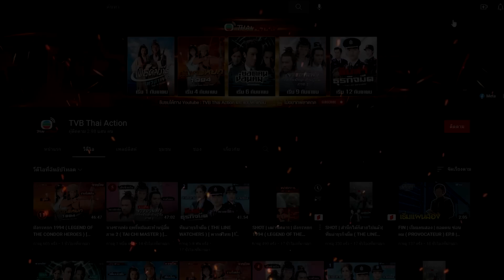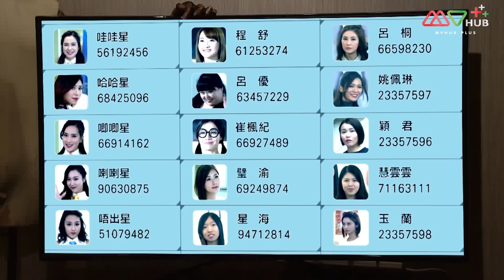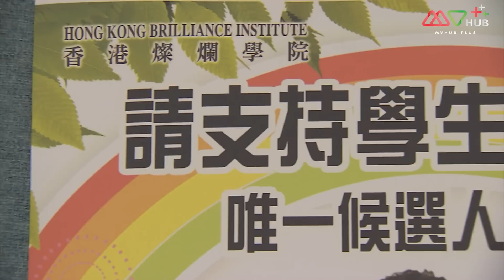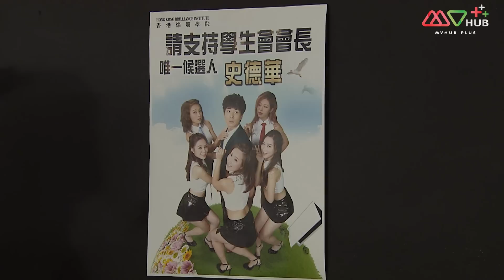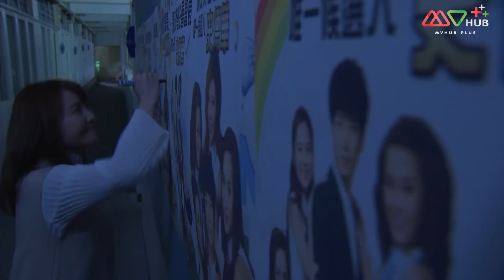โรงเรียนป่วน ก๊วนครูแสบ ( OH MY GRAD ) [ พากย์ไทย ] l EP.7 l TVB Thailand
ซีรีส์ตลกแบบครอบครัวที่สะท้อนสังคมและการศึกษาของคนฮ่องกงในทุกมุมมองที่ได้ทั้งแง่มุมความคิดและความสนุกในแบบฉบับของทีวีบี เรื่องย่อ ตู้หมิงจื้อ มีชีวิตอยู่ในครอบครัวนักการศึกษา หลังจากโรงเรียนของเขาปิดตัวลงตู้หมิงจื้อมาเริ่มต้นใหม่ในวิทยาลัยของครอบครัว นั่นทำให้เขาได้พบกับความวุ่นวายจากความหลากหลายของนักเรียนมากมาย แต่ที่หนักใจที่สุดคือการต้องพบกับ จางจิ้นฉาง ผู้ปกครองจอมยุ่งทั้งการงานและหัวใจ

นักแสดงนำ: กัวจิ้นอัน, ไช่เส้าเฟิน, หวังจู่หลัน, เซินลี่เซียง, เจียงจื่อกวง, หูเฟิง, หลอหลัน, หลี่ฮุ่ยอี้
ผู้กำกับ : Wong Wai Sing